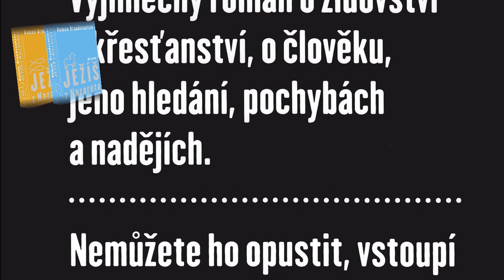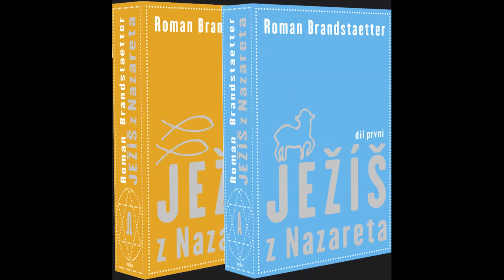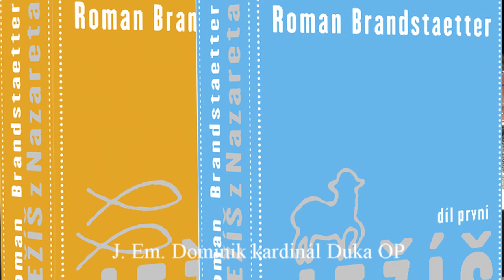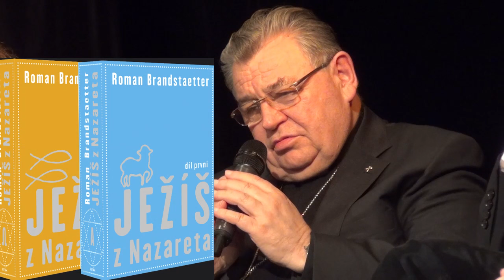Roman Brandstaetter Ježíš z Nazareta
Unikátní čtyřdílný životopis Ježíše z Nazareta.